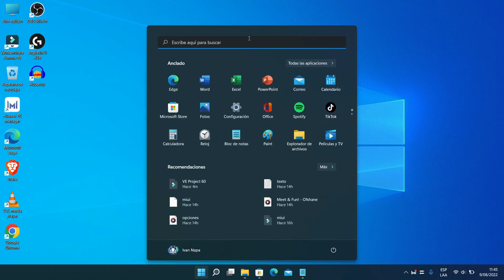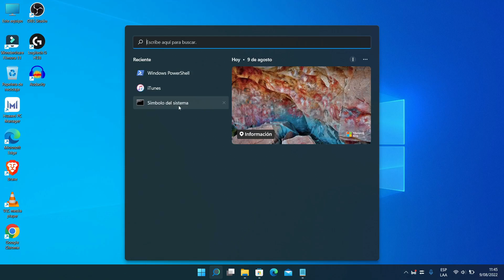Cómo obtener la clave de tu licencia de Windows 10 y 11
En este videi te voy a enseñar como puedes localizar y conocer la licencia que corresponde con la copia de Windows que está instalada en tu ordenador.
Comando: wmic path softwarelicensingservice get OA3xOriginalProductKey